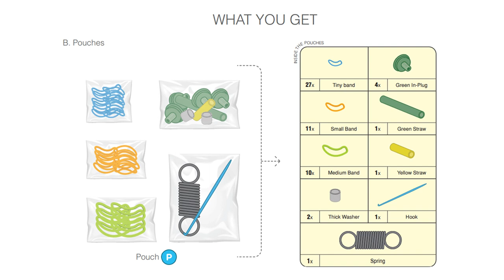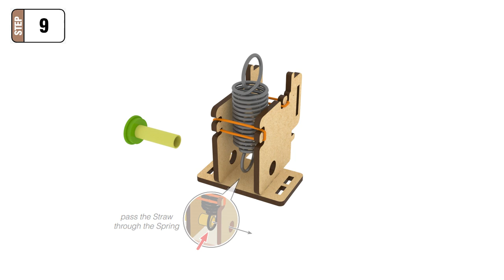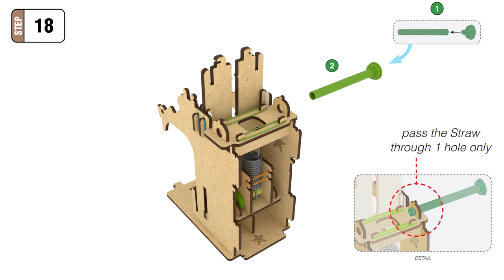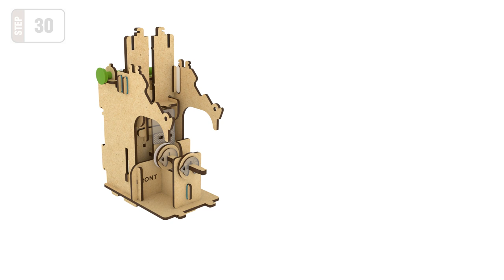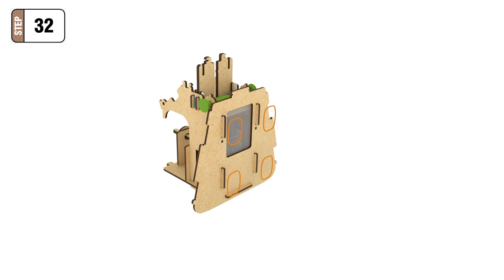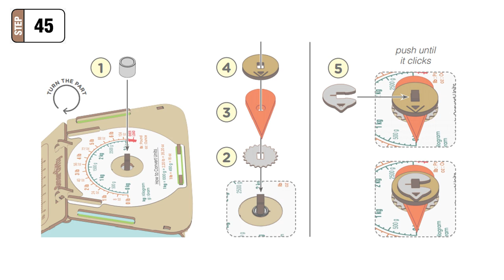SMARTIVITY | Weighing Machine | How to Make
Ready, set, go. Get familiar with the concept of motion, elasticity and momentum faster than your car can race past the finish line. Smartivity's stem wheels educational DIY learning toy takes adrenaline rush to the next level. This mega pack includes 4 DIY cars, that means quadruple the fun. Build your own cars, load them into the launcher and watch them go zoom. Challenge your friends for a race and compete for the title of the master racer.

engineering toys
stem toys
science toys
educational toys
wooden construction toys
toys
wooden toys
learning games